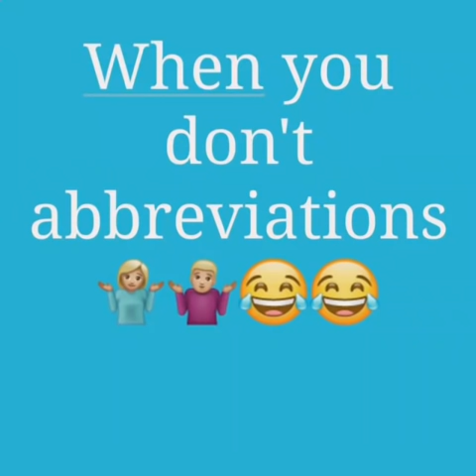when you don't know Abbreviations😂 ft.TRIGGERED INSAAN ,ft.FUKRA INSAAN